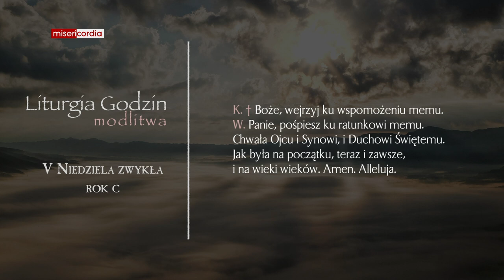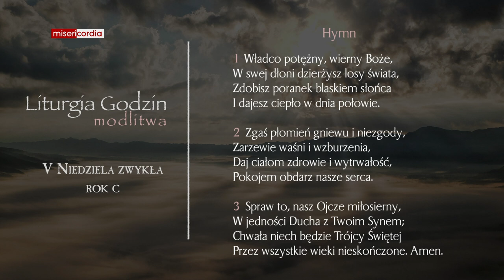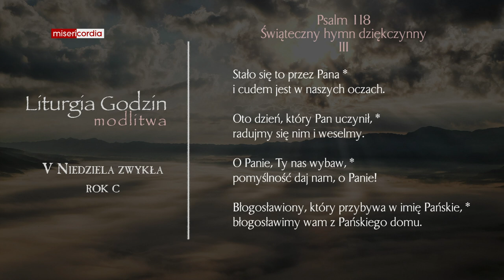Liturgia Godzin | Modlitwa Południowa | V Niedziela zwykła (rok C)